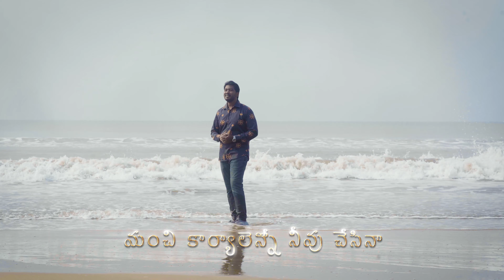Intha Goppa Rakshana || ఇంత గొప్ప రక్షణ || Benarji || Sareen Imman || Telugu Christian Song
Credits:
Title: Intha Goppa Rakshana (ఇంత గొప్ప రక్షణ)
Lyrics, Tune & Vocals: Benarji
Additional Vocal: Praveen Ritmos
Mix & Master : Praveen Ritmos

Drone : Luke Joy
Camera : Praveen('B'Creative Studio)
Editing :  Hemanth Madipalli
Title Design: Revanth A.

Lyrics:
ఇంత గొప్ప రక్షణ
నిర్లక్ష్యము చేసినా
ఏలాగు తప్పించుకొందువు    || 2 ||
నేడే రక్షణదినము ఇదే అనుకూలము    || 2 ||
రక్షణ పొందు సోదరా - రక్షణ పొందు సోదరీ || 2 ||
  || ఇంత గొప్ప ||

1.నీ ధనము నిన్ను రక్షించలేదు
నీ ఘనత నిన్ను కాపాడలేదు     || 2 ||
ఉగ్రత దినమందున ఆస్తి అక్కరరాదు     || 2 ||
గుర్తించుకోప్రియుడా నీ గతి ఏమౌనురా    || 2 ||                  || ఇంత గొప్ప ||

2.మంచి కార్యాలెన్నో నీవు చేసినా
దానధర్మాలెన్నో జరిగించినా      || 2 ||
హృదయ శుద్ధి లేకుంటే దేవున్ని చూడలేవు   || 2 ||
పరమార్ధం గ్రహియించరా పరిశుద్ధత ప్రేమించురా    || 2 ||    || ఇంత గొప్ప ||

3.బహు కష్టాలెన్నో నీకొచ్చినా
ఎన్నో నష్టాలు నీవనుభవించినా            || 2 ||
అంతము వరకు కూడా నమ్మకముతో ఉంటే         || 2 ||
బహుమానం కలిగేనురా దైవరాజ్యం నీదేనురా.    || 2 ||        || ఇంత గొప్ప ||

telugu christian songs tracks,
telugu christian songs whatsapp status,
telugu christian songs English,
telugu christian songs for status,
telugu christian songs hit songs,
telugu christian songs hosanna ministries 2021,
telugu christian songs hindi,
telugu christian songs in latest,
telugu christian songs in new,
telugu christian songs Jonah Samuel,
telugu christian songs karaoke,
telugu christian songs karaoke with lyrics,
telugu christian songs karaoke tracks,
telugu christian songs latest tracks,
telugu christian songs latest dance,
31st night telugu christian songs,
telugu christian songs 4k,
telugu christian 4k video songs,
5.1 telugu christian songs, 90s telugu christian songs